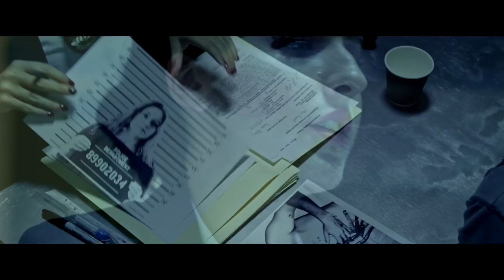NO WITNESSES Official Trailer (2020) Thriller Movie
First trailer for No Witnesses.